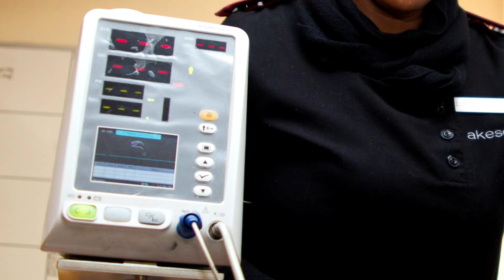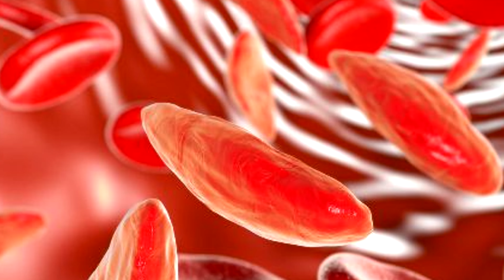10 Bienfaits de la DATTE | Poids, Accouchement, Constipation, Hypertension, Peau, Os Anémie Immunité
Parce que les dattes sont riches en sucre naturel, beaucoup de gens pensent à tort qu'elles ne sont pas bonnes pour la santé. Si vous avez-vous-même quelques doutes sur ce sujet, cette vidéo va vous faire changer d’avis ! En réalité, la datte est le superfruit par excellence puisqu’il regorge de vitamines, de minéraux, d'antioxydants et de nutriments qui lui permette de combattre bon nombre de maladie ou pathologie. Ses bienfaits se manifestent sur le cœur, le système nerveux, le squelette, les yeux, la peau, le transit intestinal, l’immunité, la production d’hémoglobine, etc. Une étude sérieuse a pu même mettre en évidence les bienfaits de la consommation de dattes chez les femmes enceintes. « Si vous devez rompre le jeûne, faites-le avec des dattes parce qu’elles sont une bénédiction », préconisait le Prophète Mohamed il y a 14 siècles. Je vous invite donc à découvrir les 10 bienfaits principaux de la consommation de dattes.